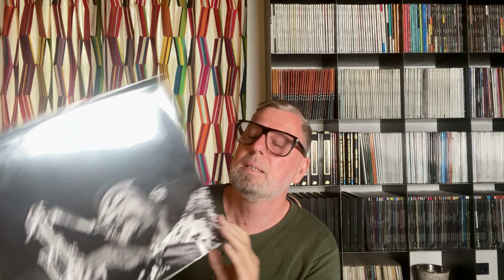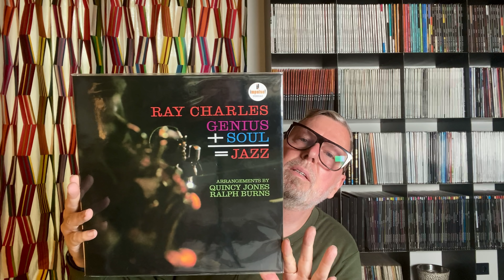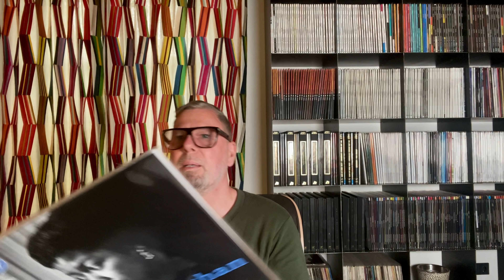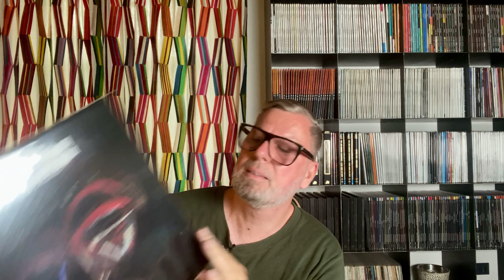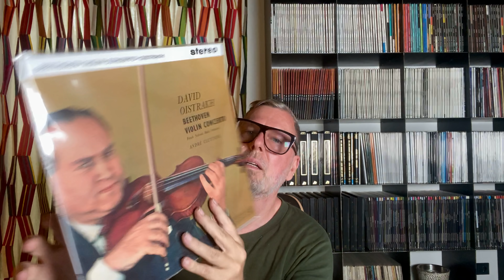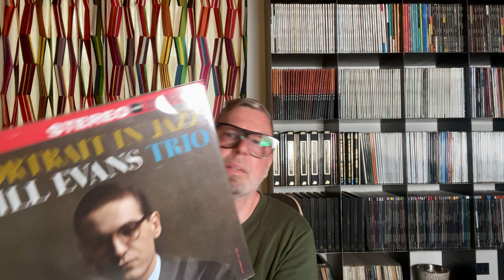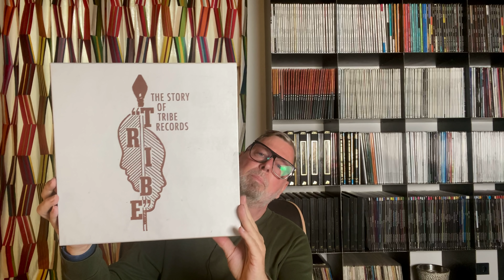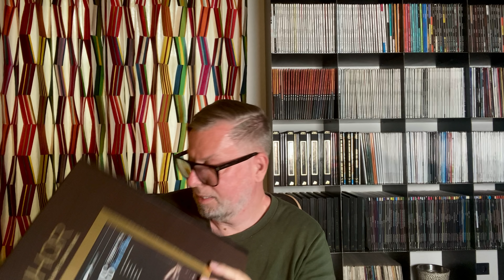The Best 20 Audiophile Remaster Editions of 2021 So Far!